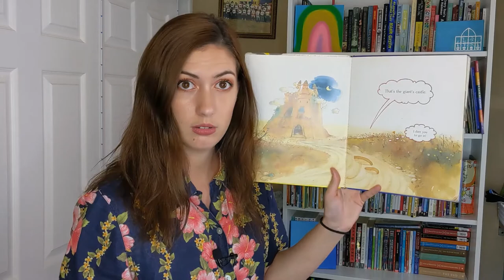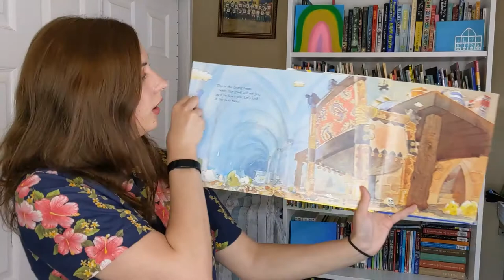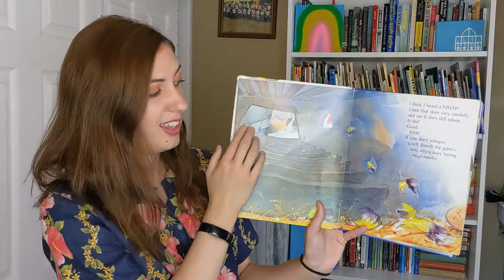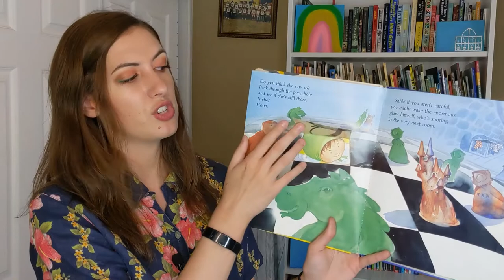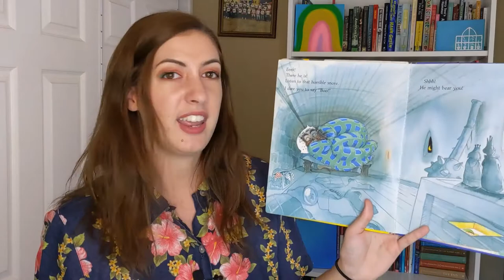Reading Day 22 - Your Favorite Book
Today is our last day of Summer School! So today, I just want you to enjoy reading! I'm going to read one of my favorite books, Shhh! by Sally Grindley and then I want you to read one of your favorite books!

Today in reading, you will read one of your favorite books and tell why you love it.